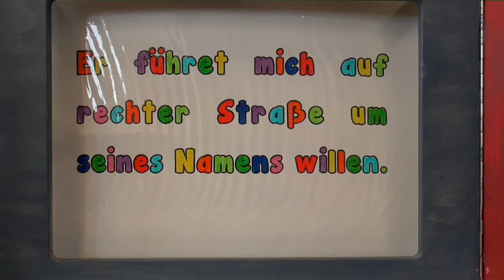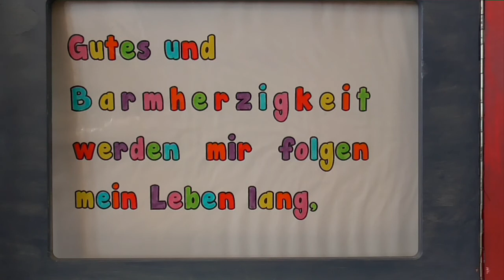Psalm 23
Psalm 23, vorgelesen von den Kindern der 3. Klasse evangelische Religion in der Hofackerschule Waltershofen